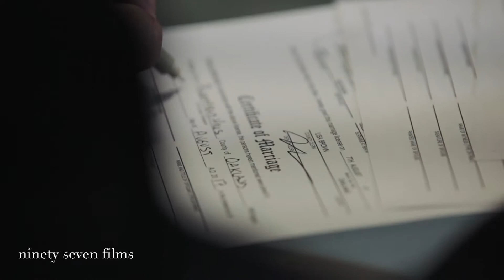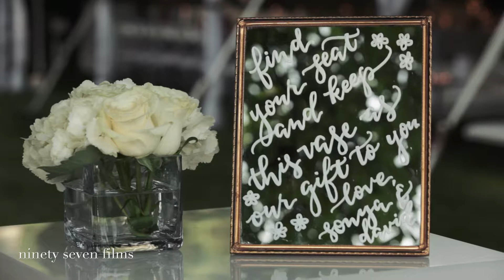Cranbrook House & Gardens Wedding | Sonya + David Wedding Film